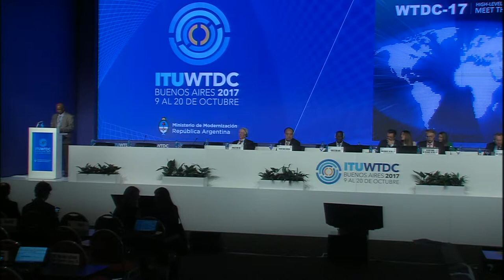WTDC-17: H.E. Mr Dembe Ali Jawo, Minister of Information and Communication Infrastructure, Gambia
Policy Statement at WTDC-17 by H.E. Mr Dembe Ali Jawo, Minister of Information and Communication Infrastructure, Gambia.